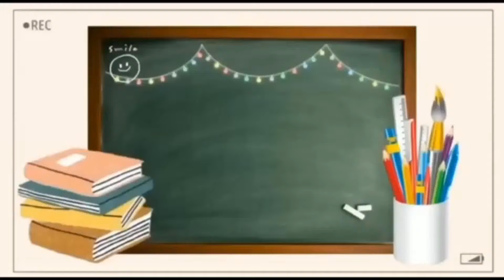Dry EYES !! Red EYES !! Itching !! Latest Technique for dry eyes IPL !! Drop Tears Naturale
Dry eyes feel uncomfortable. If you have dry eyes, your eyes may sting or burn. You may experience dry eyes in certain situations, such as on an airplane, in an air-conditioned room, while riding a bike or after looking at a computer screen for a few hours.

Treatments for dry eyes may make you more comfortable. These treatments can include lifestyle changes and eyedrops. You'll likely need to take these measures indefinitely to control the symptoms of dry eyes.

Symptoms

Signs and symptoms, which usually affect both eyes, may include:

A stinging, burning or scratchy sensation in your eyes

Stringy mucus in or around your eyes

Eye redness

A sensation of having something in your eyes

Difficulty wearing contact lenses

Difficulty with nighttime driving

Watery eyes, which is the body's response to the irritation of dry eyes

Causes

Dry eyes are caused by a variety of reasons that disrupt the healthy tear film. Your tear film has three layers: fatty oils, aqueous fluid and mucus. This combination normally keeps the surface of your eyes lubricated, smooth and clear. Problems with any of these layers can cause dry eyes.

Decreased tear production

Dry eyes can occur when you're unable to produce enough water (aqueous fluid). The medical term for this condition is keratoconjunctivitis sicca (ker-uh-toe-kun-junk-tih-VY-tis SIK-uh). Common causes of decreased tear production include:

Aging

Certain medical conditions including Sjogren's syndrome, allergic eye disease, rheumatoid arthritis, lupus, scleroderma, graft vs. host disease, sarcoidosis, thyroid disorders or vitamin A deficiency

Increased tear evaporation

The oil film produced by small glands on the edge of your eyelids (meibomian glands) might become clogged. Blocked meibomian glands are more common in people with rosacea or other skin disorders.

Common causes of increased tear evaporation include:

Posterior blepharitis (meibomian gland dysfunction)

Blinking less often, which tends to occur with certain conditions, such as Parkinson's disease; or when you're concentrating during certain activities, such as while reading, driving or working at a computer

Eyelid problems, such as the lids turning outward (ectropion) and the lids turning inward (entropion)

Eye allergies

Preservatives in topical eyedrops

Wind, smoke or dry air

Risk factors

Factors that make it more likely that you'll experience dry eyes include:

Being older than 50. Tear production tends to diminish as you get older. Dry eyes are more common in people over

Wearing contact lenses or having a history of refractive surgery.

Complications

People who have dry eyes may experience these complications:

Eye infections. Your tears protect the surface of your eyes from infection. Without adequate tears, you may have an increased risk of eye infection.

Damage to the surface of your eyes. If left untreated, severe dry eyes may lead to eye inflammation, abrasion of the corneal surface, corneal ulcers and vision loss.

Decreased quality of life. Dry eyes can make it difficult to perform everyday activities, such as reading.

Prevention

If you experience dry eyes, pay attention to the situations that are most likely to cause your symptoms. Then find ways to avoid those situations in order to prevent your dry eyes symptoms. For instance:

Avoid air blowing in your eyes. Don't direct hair dryers, car heaters, air conditioners or fans toward your eyes.

Add moisture to the air. In winter, a humidifier can add moisture to dry indoor air.

Consider wearing wraparound sunglasses or other protective eyewear. Safety shields can be added to the tops and sides of eyeglasses to block wind and dry air. Ask about shields where you buy your eyeglasses.

Take eye breaks during long tasks. If you're reading or doing another task that requires visual concentration, take periodic eye breaks. Close your eyes for a few minutes. Or blink repeatedly for a few seconds to help spread your tears evenly over your eyes.

Be aware of your environment. The air at high altitudes, in desert areas and in airplanes can be extremely dry. When spending time in such an environment, it may be helpful to frequently close your eyes for a few minutes at a time to minimize evaporation of your tears.

Position your computer screen below eye level. If your computer screen is above eye level, you'll open your eyes wider to view the screen. Position your computer screen below eye level so that you won't open your eyes as wide. This may help slow the evaporation of your tears between eye blinks.

Stop smoking and avoid smoke. If you smoke, ask your doctor for help devising a quit-smoking strategy that's most likely to work for you. If you don't smoke, stay away from people who do. Smoke can worsen dry eyes symptoms.

Use artificial tears regularly. If you have chronic dry eyes, use eyedrops even when your eyes feel fine to keep them well lubricated.